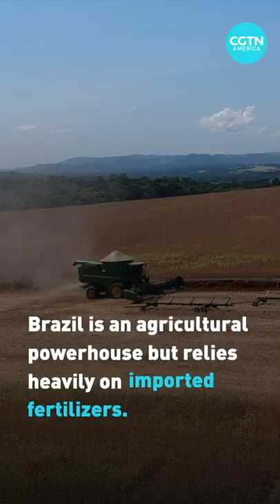Ukraine war impacts Brazil’s agriculture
Brazil’s agriculture industry is being impacted by the war in Ukraine. But new government initiatives to decrease their reliance on imported fertilizer could hurt indigenous peoples.